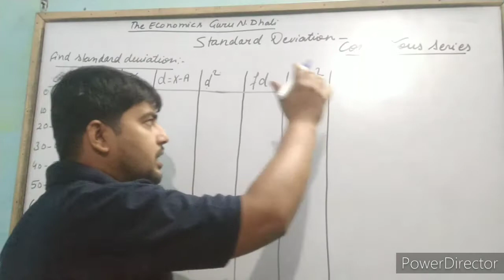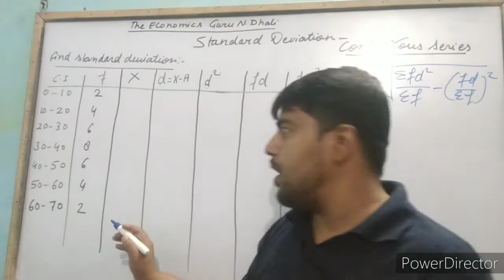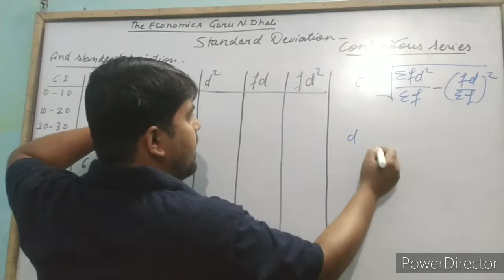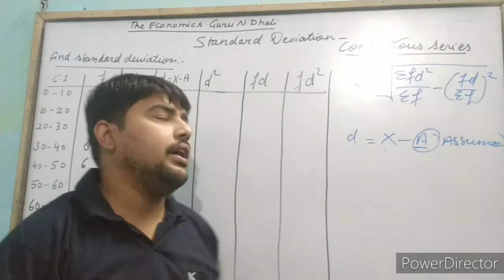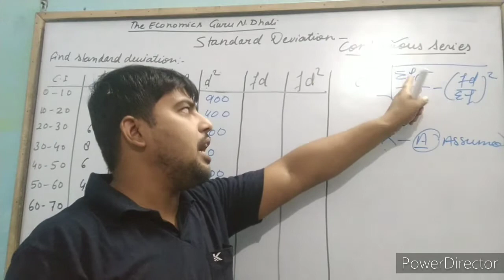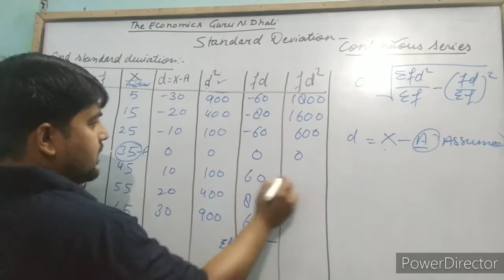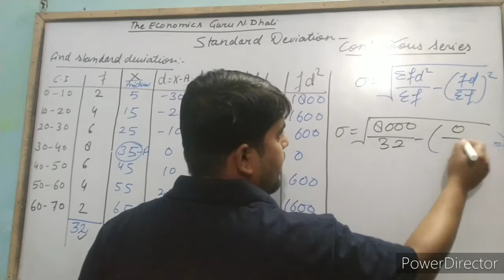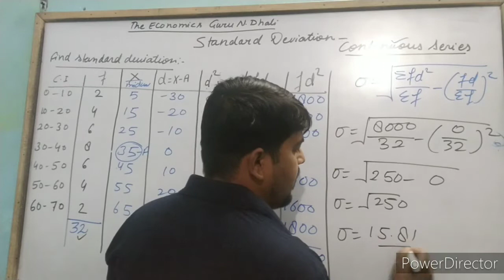Standard Deviation in Continuous Series l Statistics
Statistics
Calculation of Standard Deviation and Coefficient of Standard Deviation
Continuous Series

full hindi explanation with numerical solution

 Nakul Dhali Navodayan